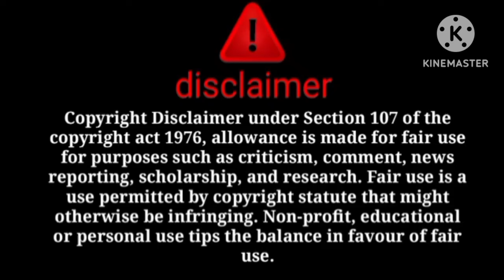ne itna bada jhut boli ye dekho proof😳Omg dd ki ek aur chamiya agai😱